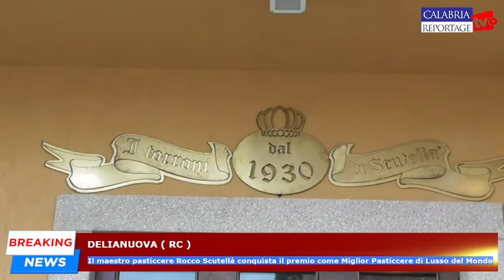Delianuova: il maestro pasticcere Rocco Scutellà premiato come Miglior Pasticcere di Lusso del Mondo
Delianuova: il maestro pasticcere Rocco Scutellà conquista il premio come Miglior Pasticcere di Lusso del Mondo.